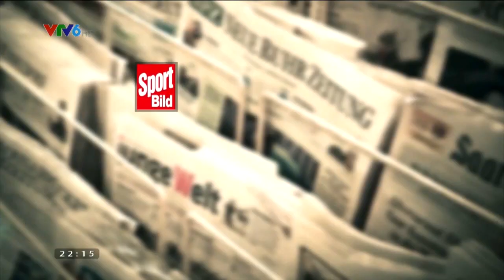Đội tuyển Judo Việt Nam lỡ hẹn với giải VĐ Châu Á 2021